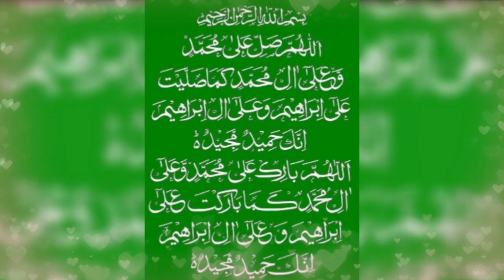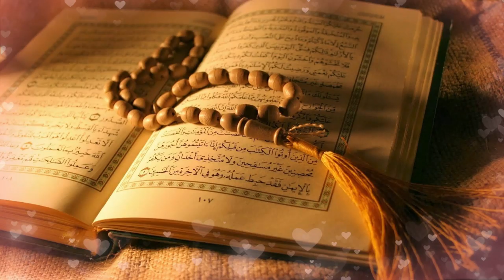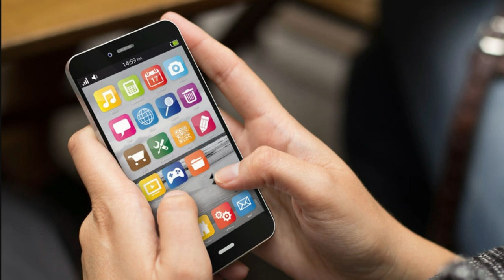Hazrat Mohammad SAW Ki Paidaish Ka Qissa Rabi Ul Awal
About this Video:
Aaj ki Video Main Hum Aap ko Hazoor SAW ki Paidaish Ka Qissa Btayn Ge''Video Aakhir Tak Dekhna Jazak'Allah